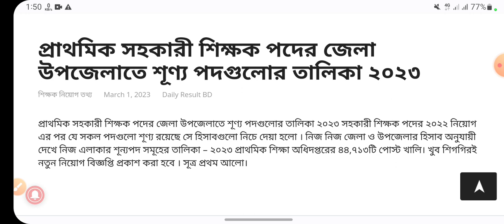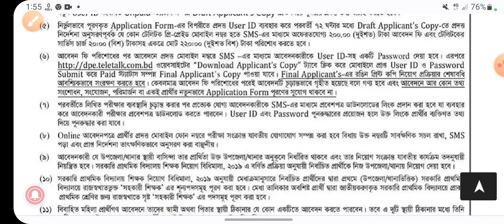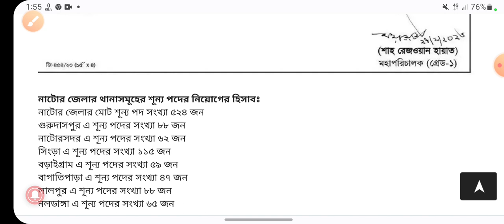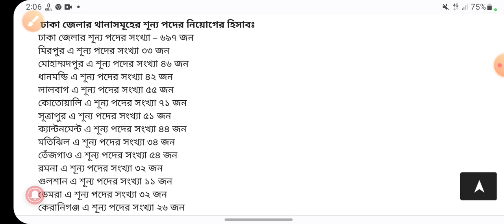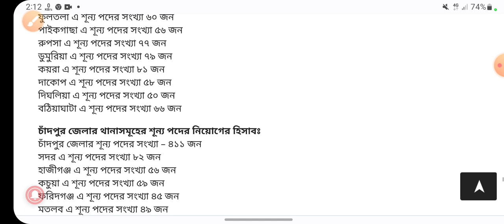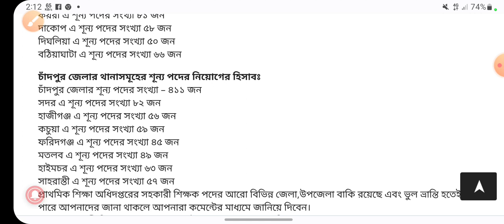প্রাথমিক সহকারী শিক্ষক নিয়োগ ২০২৩।Primary Assistant Teacher job circular 2023।primary Job circular।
প্রাথমিক শিক্ষক নিয়োগ বিজ্ঞপ্তি ২০২৩,প্রাথমিক শিক্ষক নিয়োগ বিজ্ঞপ্তি ২০২৩,প্রাইমারি শিক্ষক নিয়োগ বিজ্ঞপ্তি ২০২৩,প্রাথমিক শিক্ষক নিয়োগ ২০২৩,প্রাথমিক শিক্ষক নিয়োগ,প্রাথমিক শিক্ষক নিয়োগ,প্রাথমিক সহকারী শিক্ষক নিয়োগ,প্রাইমারি শিক্ষক নিয়োগ সার্কুলার ২০২৩,প্রাইমারি শিক্ষক নিয়োগ পরিক্ষা ২০২৩,প্রাথমিক শিক্ষক নিয়োগ বিজ্ঞপ্তি,প্রাথমিক সহকারী শিক্ষক নিয়োগ ২০২৩,প্রাথমিক শিক্ষক নিয়োগ সার্কুলার ২০২৩,প্রাইমারি শিক্ষক নিয়োগ বিজ্ঞপ্তি,প্রাথমিক সহকারী শিক্ষক নিয়োগ কবে?